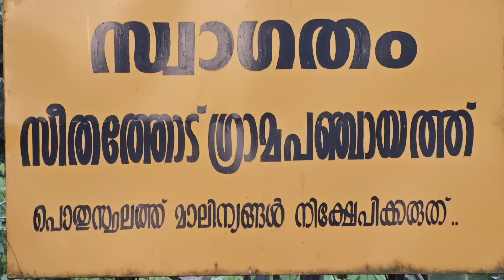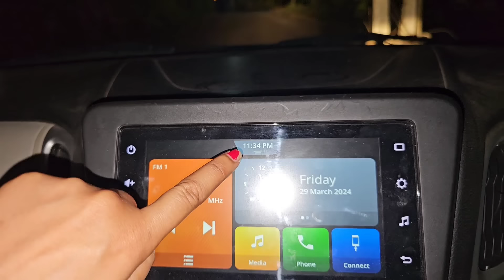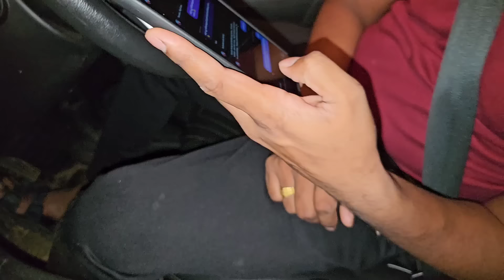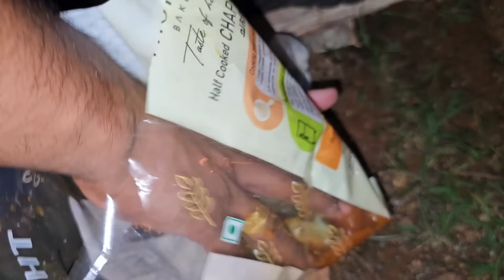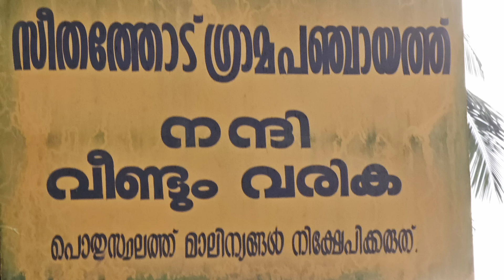അച്ചാച്ചിയോടൊപ്പം ഇങ്ങനെ കറങ്ങിനടക്കുന്നതിന്റെ ഒരു മനസുഖം കണ്ടറിഞ്ഞോളൂ 🥰